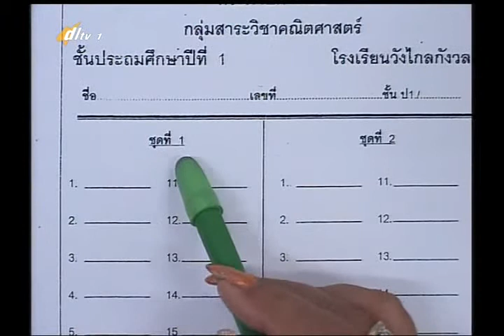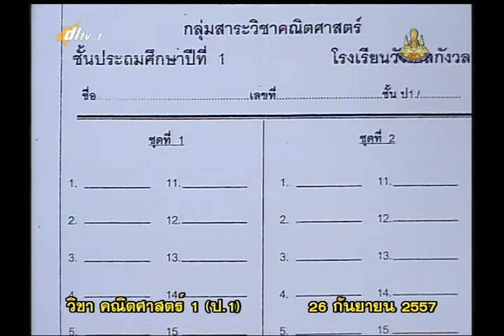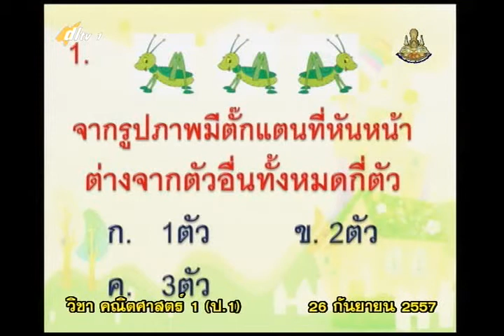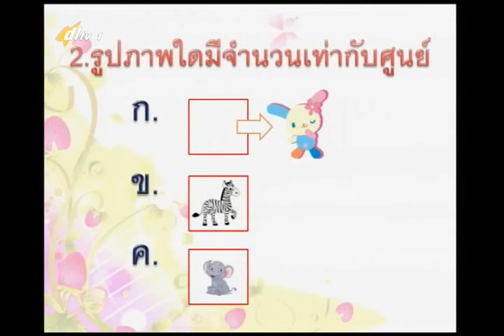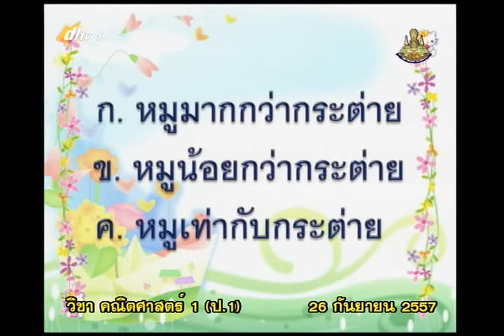090A+1260957+mathp1+dl57t1+w19+ ค ทบทวนและทดสอบ